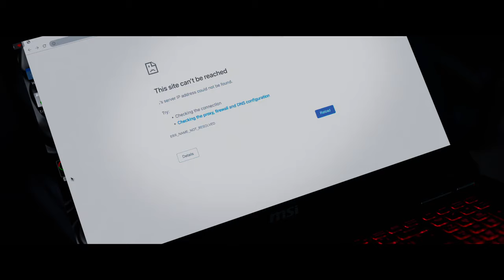Through My Window 3: Looking at You - Official Trailer [English] | 2024 | Netflix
Raquel and Ares can't forget each other, even while seeing other people. Can they reunite despite family pressure in the final chapter of the trilogy?

Starring: Clara Galle, Julio Peña Fernández, Natalia Azahara

Release: February 23, 2024